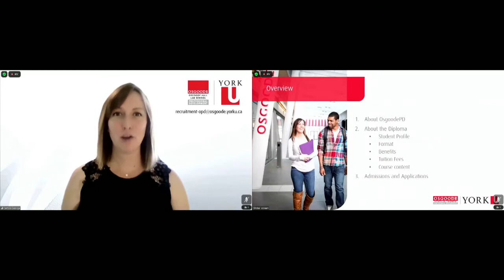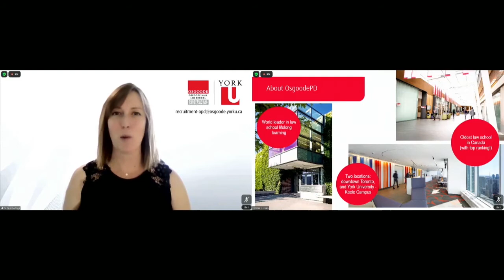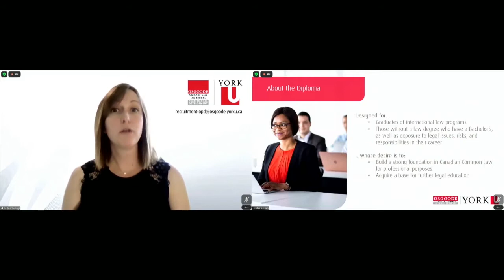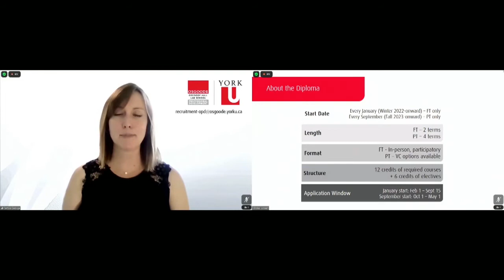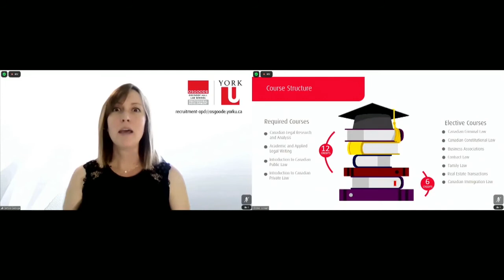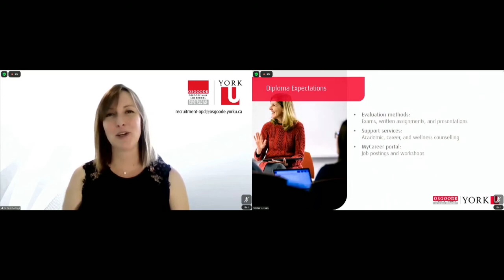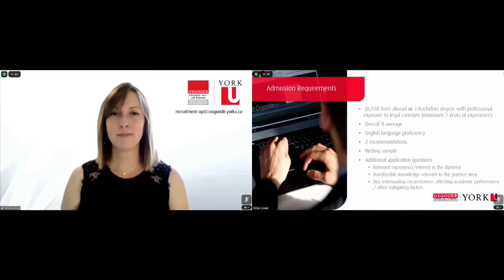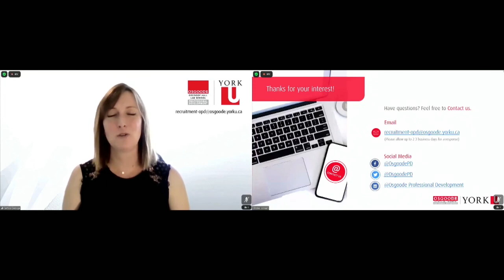Graduate Diploma in Foundations of Canadian Law - OsgoodePD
Learn more about OsgoodePD's Graduate Diploma in Foundations of Canadian Law

The part-time Graduate Diploma in Foundations of Canadian Law, is designed for working professionals who don’t have a formal legal background (students without a JD/LLB degree). Students will leave the program with a deep understanding of Canadian law in the key areas of public and private law. It covers foundational aspects of the Canadian legal landscape, including Canada’s legal history and structure; skills-focused topics, such as legal research and writing; and more specialized topics, through elective courses of your choice. Learn from expert faculty and network with professionals across a variety of industries. Build a solid understanding of the Canadian legal system for your professional and academic goals.